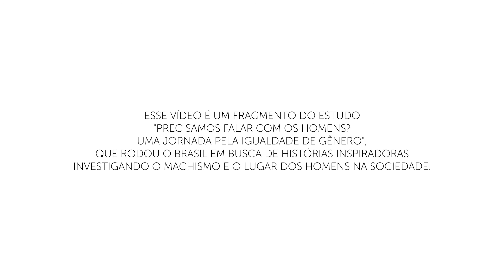“Um conselho para novos pais” | Precisamos falar com os homens? - Drops #7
Joaquim, músico e pai de dois meninos e uma menina, deixa um conselho aos novos pais sobre o que é paternidade e qual o papel de um pai.
ElesPorElas é um movimento para a igualdade de gênero e o empoderamento das mulheres, cujo objetivo é engajar homens e meninos para novas relações de gênero sem atitudes e comportamentos machistas.
No âmbito do movimento ElesPorElas (HeForShe), o documentário "Precisamos falar com os homens? Uma jornada pela igualdade de gênero" procurará aproximar os homens desse tema tão importante. O objetivo é mostrar que a igualdade de gênero é uma questão que afeta a todos e todas e que, portanto, é benéfica a homens e mulheres. Nele investigamos como se formam, se sustentam e de que modo podemos desconstruir os estereótipos de gênero nocivos, que perpetuam o nosso cenário atual. O documentário é resultado de uma pesquisa qualitativa que rodou o Brasil e será complementado pela pesquisa quantitativa online ainda em curso.
A desigualdade de gênero é uma das violações mais persistentes de direitos humanos do nosso tempo. Ainda que estejamos caminhando para uma realidade mais igualitária entre homens e mulheres, ainda há muito a se construir.
Ficha técnica do projeto:
Uma iniciativa: ONU mulheres e PapodeHomem
Viabilização: Grupo Boticário
Concepção e implementação: PapodeHomem e Questto | Nó Research
Realização do documentário: Monstro Filmes e Questto | Nó Research
Direção audiovisual: Ian Leite e Luiza de Castro
Produção executiva: PapodeHomem
Pesquisa qualitativa: Questto | Nó Research
Pesquisa quantitativa: Zooma
Apoio especial: Heads Propaganda
Apoio institucional: ONU, ElesPorElas, Organização Pan-Americana de Saúde, O Valente Não É Violento, UNA-SE Pelo Fim da Violência Contra as Mulheres.